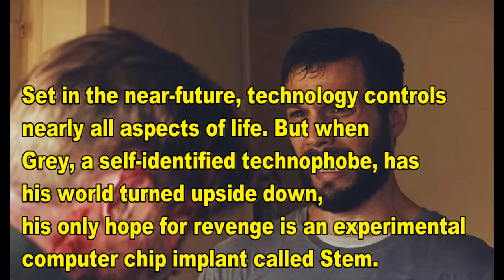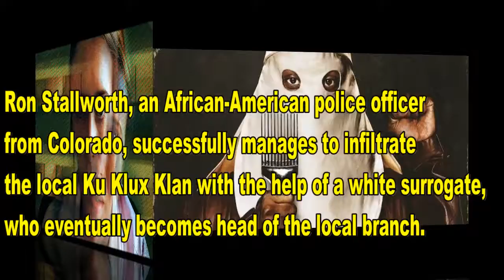The 2018 Movies You Have To See/secrets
Make sure to comment your thoughts about this video.Bad or disrespectful comments will be deleted.कृपया अपने विचार कहें